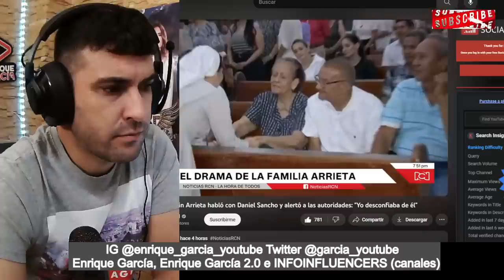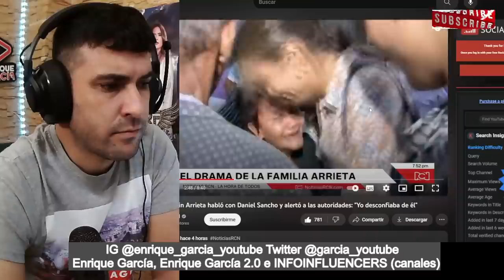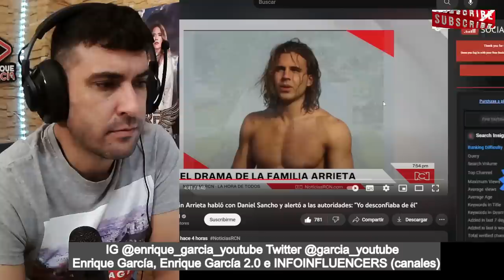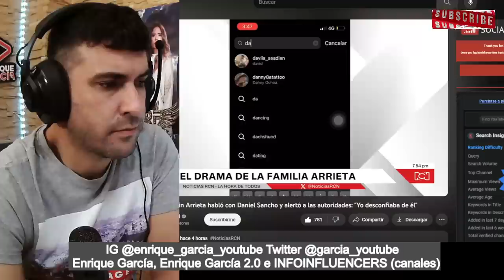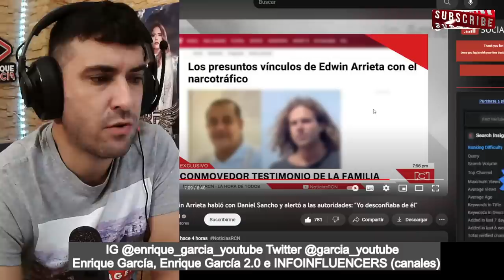La HERMANA de Edwin Arrieta ESTALLA contra Daniel Sancho en entrevista bomba